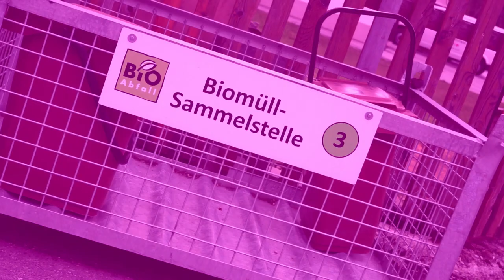WORLD RECORD !!! Top 5 craziest bottle flips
This are the TOP 5 craziest bottle flips in my life